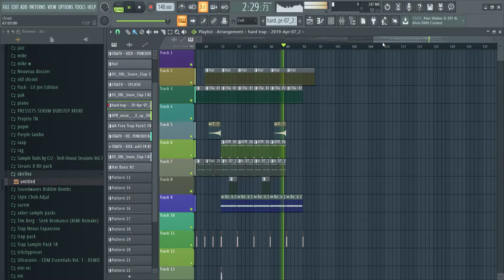Anticipate (Stirlok Music OFFICIAL)